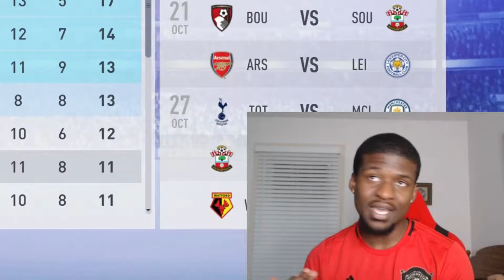FIFA 19 PLAYER CAREER MODE EP.5 WHERE IS MY ACCURACY!